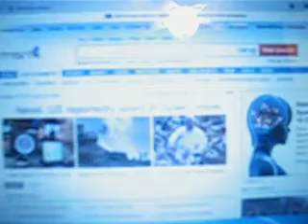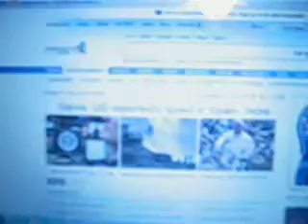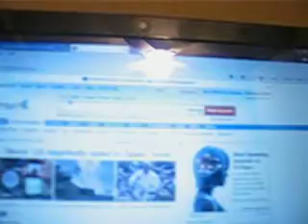What is wrong with my internet?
no seriously! Can someone tell me how to fix this?